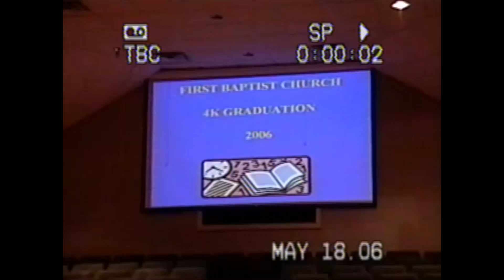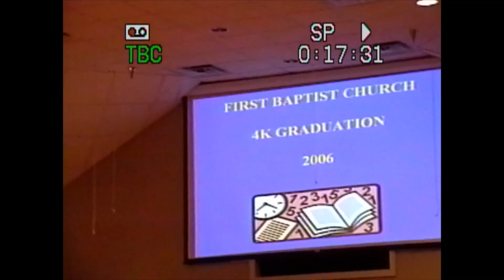2006 Silas Pre K Program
May 18, 2006: Silas' Pre-K graduation at FBCOB